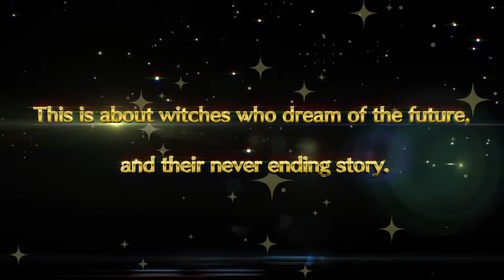little witch academia: Chamber of Time Trailer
Level One Gamer presents Bandai Namco's Little Witch Academia: Chamber of Time Trailer